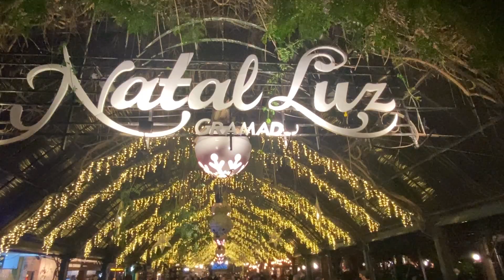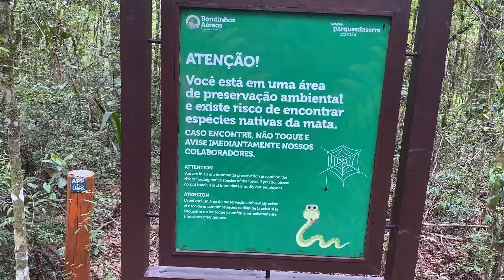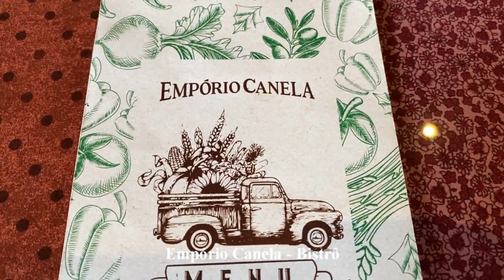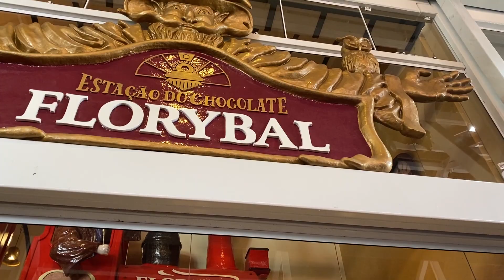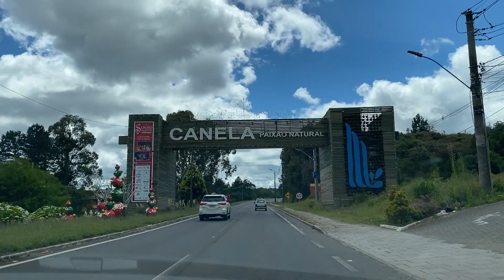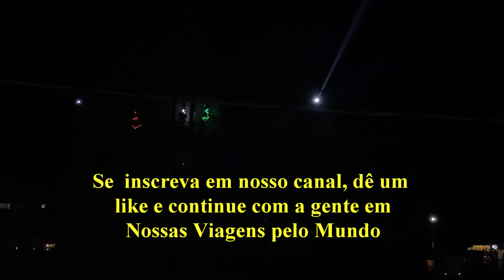CANELA NATAL LUZ - VEJA ANTES DE IR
Em novembro de 2021 viemos conhecer as maravilhas do Natal Luz de Canela. Começamos pelo Parque Estadual do Caracol, uma reserva natural, onde fica a Cascata do Caracol, um dos principais cartões postais da Serra Gaúcha, vistas do Observatório Ecológico, do mirante e dos bondinhos do Caracol. Visitamos a Igreja Matriz de Nossa Senhora de Lourdes, conhecida como a Catedral de Pedra de Canela, almoçamos no Empório Canela um bistrô muito charmoso que transpira cultura.
Fizemos compras nas lojas Grife SG uma loja da cutelaria SG e também na loja Feito a Dois, com trabalho em vidro muito bonito.
Visitamos a vitivinícola Jolimont  com degustação de vinho e almoçamos na galeteria Mamma Mia.
Fomos ao museu da moda com  4.000 anos de história da moda feminina, Uma maravilha. Fomos ao Museu do Automóvel com uma coleção interessante de carros antigos. Finalizamos com o show das luzes da catedral de Pedra. Foi ótimo o Natal Luz de Gramado e Canela.